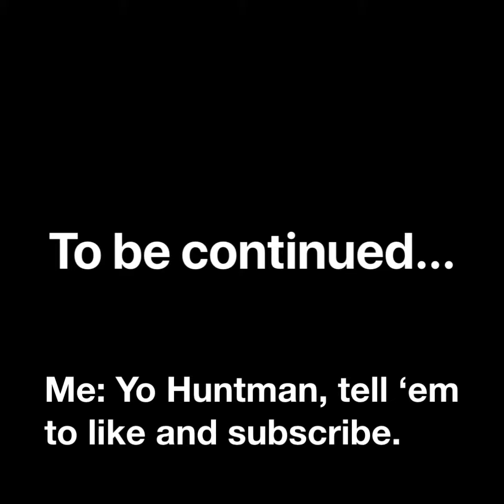Guess Who’s Back...Back Again? | The Return to YouTube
Feel free to give me ideas for my channel, and where it should go/what you’d like to see in the future! Not that I’ll accept your ideas, but you can try. ;)

I hope you got something out of the video (be it enjoyment, inspiration, etc.)!

I'd love to hear any suggestions, statements, or questions, and I'll do my best to respond.

Add my Snap: @kchenry